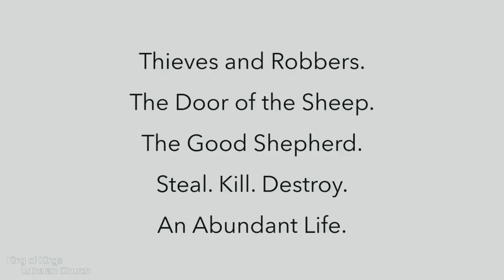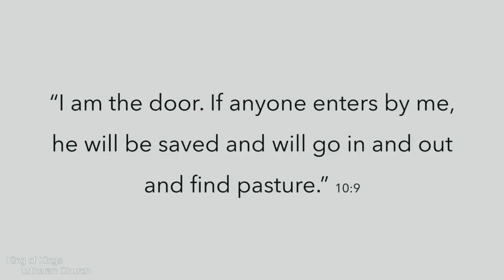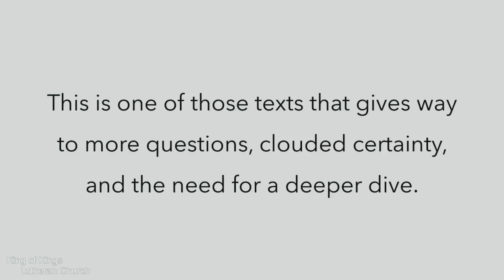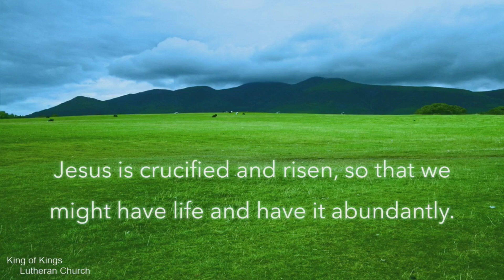Sermon, April 30, 2023; Pastor Steve Vera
King of Kings Lutheran Church - Mountain Lakes, NJ. Sermon: "Sheep Need a Sheperd" by Steve Vera April 30, 2023